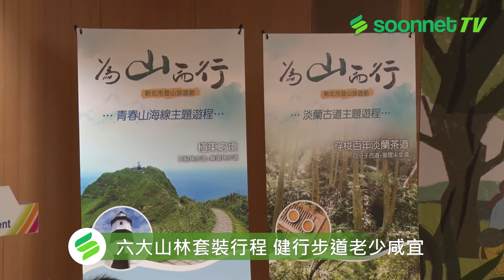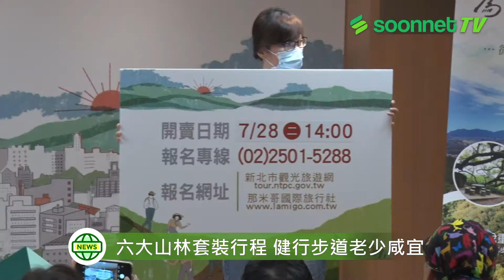新北登山旅遊節 鼓勵民眾走進山城【新聞報導】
【尋寶網-新聞報導】
新北市推出六大山林套裝行程
結合節目MIT台灣誌推廣
鼓勵民眾走出戶外
體驗台灣山林之美